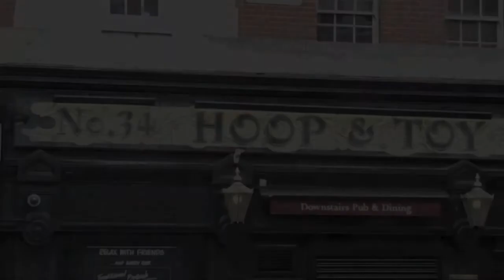Joz Norris @ Comedy Hoopla 1/6/11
A short section of Joz Norris' stand up at Comedy Hoopla @ the Hoop and Toy, South Kensington. Comedy Hoopla is a monthly comedy event with all proceeds going to charity. This Comedy Hoopla raised money for Scope.